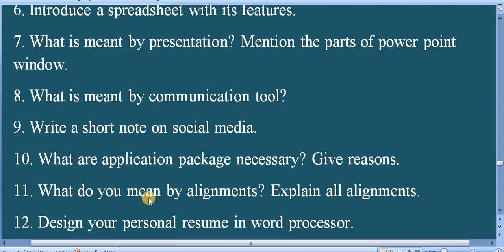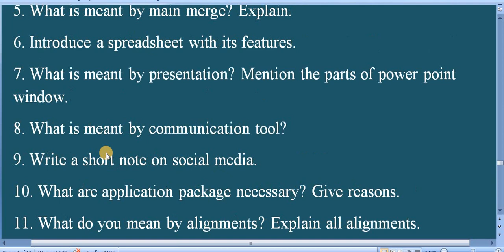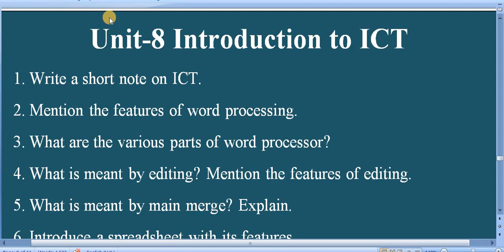कक्षाकोठामा शिक्षण/Classroom Instruction /B.Ed. 4th Year/ Unit-8/Practice Questions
'My Education'

Faculty and Year: B.Ed. 4th Year
Subject: Classroom Instruction
Unit: 8 Introduction to ICT
Video: Practice Questions

Classroom Instruction is Core subject of B.Ed. 4th year.
Here are practice questions of this subject.